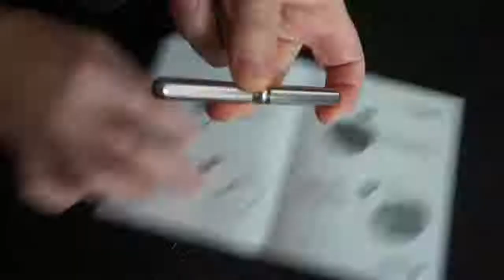Sprytna taca Pendelino od Mockmill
Taca Pendelino to super pomysł na prezent. Jeszcze nie jest dostępna w Polsce, dajcie znać w komentarzach czy się Wam podoba. Cena takiej tacy to 249 zł + przesyłka.